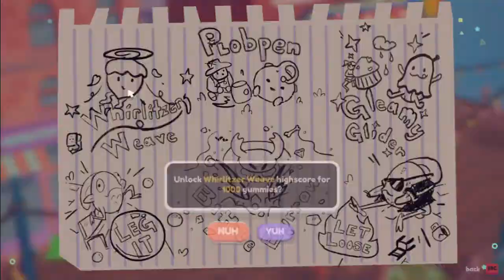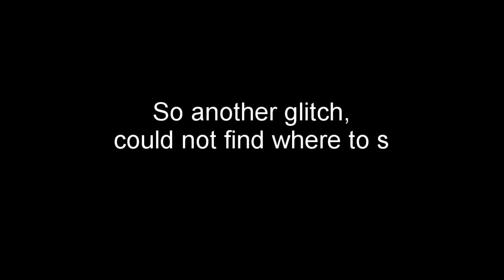Ooblets: The Port Forward Update: New Shops, minigames, and more!!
The update we have all been waiting for is finally here. Today we get to enter into Port Forward and try our hand at the 6 new minigames. And surprisingly no dancing is done. Instead a lot of cheating and shopping. The best part is this update promises for more cool things to be added in the future. So hopefully the game will continue getting better.